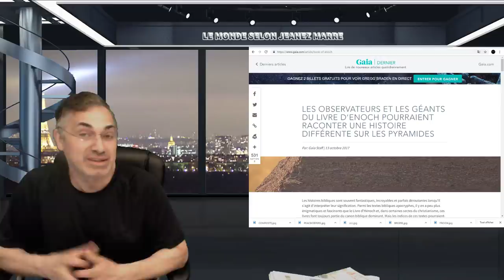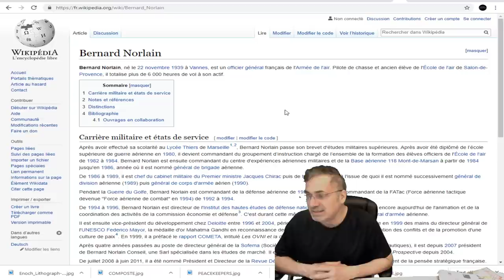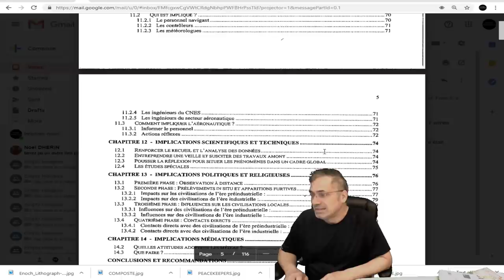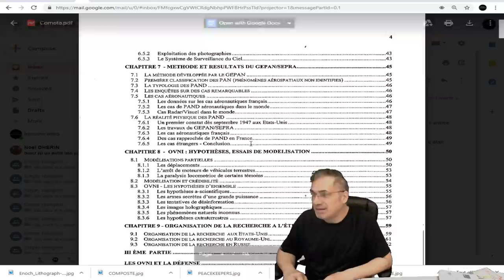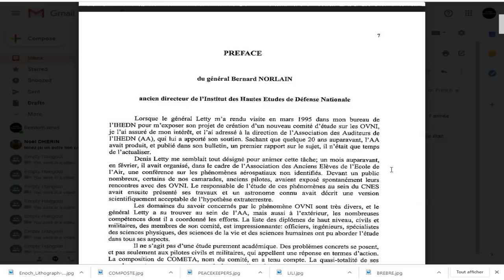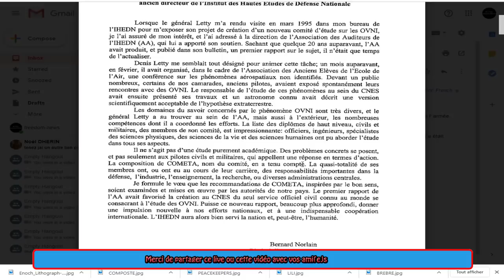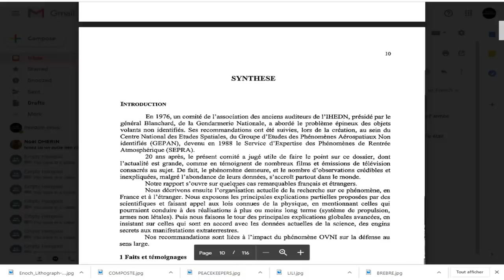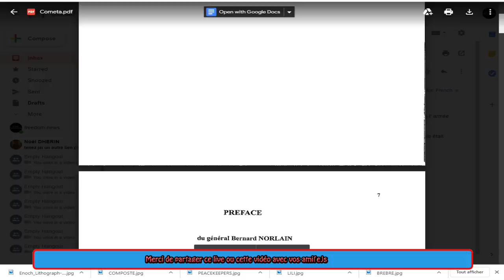EXCLUSIF, LES OVNIS , À QUOI DOIT-ON SE PRÉPARER? GÉNÉRAL NORLAIN.DIRECTEUR DE L'IHEDN!